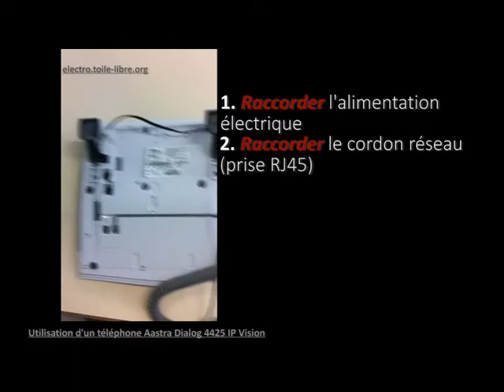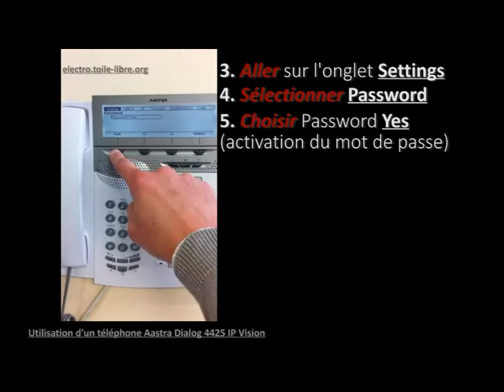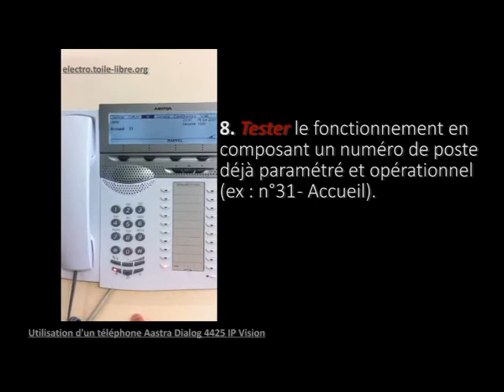Aastra Dialog 4425 IP Vision (Utilisation du téléphone)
Raccordement et utilisation d'un téléphone IP Dialog 4425 IP Vision Aastra).
Réglage du téléphone avec l'activation du mot de passe.
Connexion au poste avec demande de mot de passe.
D'autres exemples sur le site electro.toile-libre.org